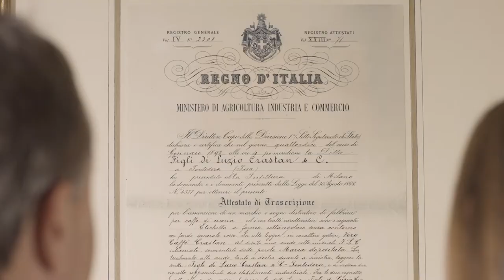Spot TV CRASTAN - versione 7" Corea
Da 150 anni, l'orzo Italiano CRASTAN
Lo SPOT TV CRASTAN va in onda su RAI, MEDIASET e Festival di Sanremo 2021

Lo spot pubblicitario CRASTAN, ideato e prodotto dall’Agenzia di Comunicazione Pubblicitaria e Produzione Cinematografica JMOTION, racconta la lunga e solida azienda CRASTAN che dal 1870 (anni importanti per la nostra Nazione, unita nel Regno d’Italia) non solo produce le migliori alternative al caffè con gusto e attenzione alla qualità del prodotto, ma sostiene l’amore per la famiglia, la vita e il proprio territorio, ogni giorno e in ogni epoca.L’idea creativa (concept), la sceneggiatura e lo storyboard (narrazione) dello spot pubblicitario CRASTAN sono state realizzate da Lidia Di Blasio (art director e copywriter JMOTION ADV) con la regia di Giuseppe Peluzzi (Unit Manager JMOTION Film Production).  Sono loro a raccontarci 150 anni di CRASTAN S.p.A, nelle versioni dello Spot Tv da 30, 15 e 7 secondi.

Credits SPOT TV - CRASTAN S.p.A.
- Cliente: CRASTAN S.p.A.
- Regia: Giuseppe Peluzzi
- Copy & Sceneggiatura: Lidia Di Blasio

Palazzo Michetti
viale Gabriele D'Annunzio n. 24 - Pescara